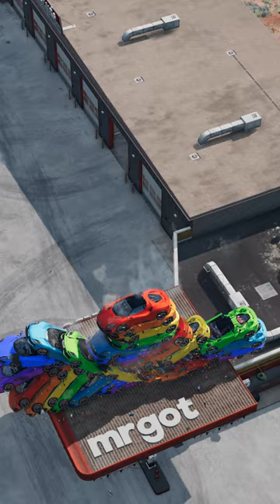Rainbow Supercars Crashing – BeamNG.drive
Hi guys! New short video for you in the game BeamNG.drive.

Game Info:
BeamNG.drive is a realistic, immersive driving game offering near-limitless possibilities. Our soft-body physics engine simulates every component of a vehicle in real time, resulting in realistic, dynamic behavior. The driving feel is authentic and visceral, and crashes are realistic and violent; yet the physics are accessible enough to drive with a keyboard or gamepad while still being authentic with a full racing wheel with uncompromising realism. Environments and vehicles in BNG drive are hand-crafted with passionate attention to detail. With years of meticulous design, research, and experience, we authentically recreate the feeling and excitement of real world driving.